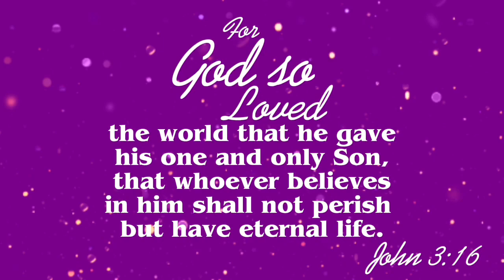John Ryder Greatest Highlights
Daniel Jacobs vs. John Ryder Fight highlights John Ryder highlights John Ryder knockout Daniel Jacobs next fight Sergio Martinez vs. Macaulay McGowan Robson Conceicao vs. Xavier Martinez Ilunga Junior Makabu vs. Thabiso Keith Thurman vs. Mario Barrios Chris Eubank Jr. vs. Liam Williams Amir Khan vs. Kell Brook Josh Taylor vs. Jack Catterall Abel Ramos vs. Josesito Lopez full fight Leo Santa Cruz vs. Keenan Carbajal full fight Claressa Shields vs. Ema Kozin full fight Sergio Martinez vs. Macaulay McGowan full fight ilunga makabu vs thabiso mchuno fight highlights